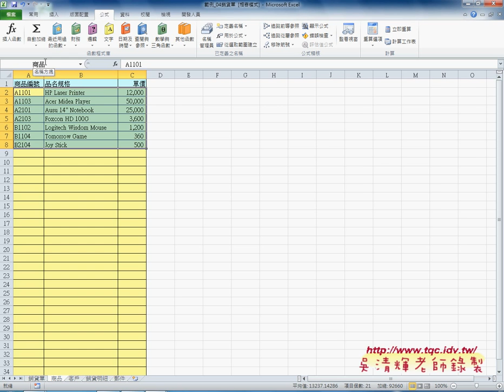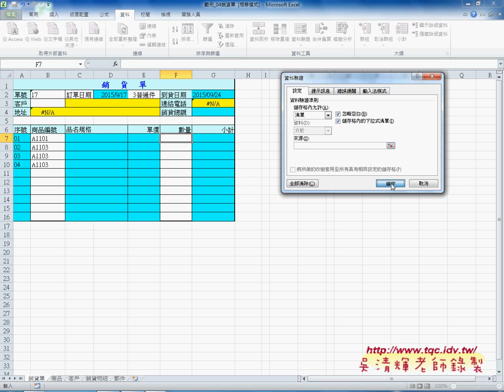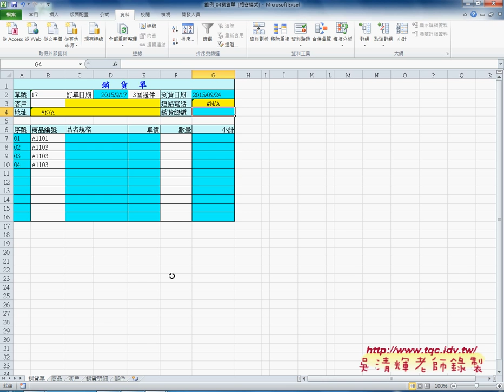客戶與商品資料自動化